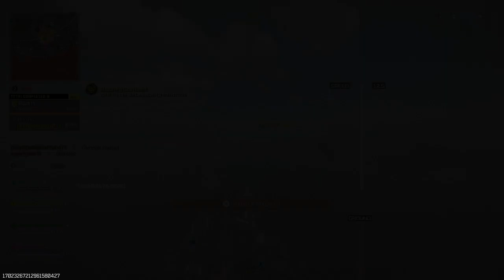Call of Duty®_20241021012837